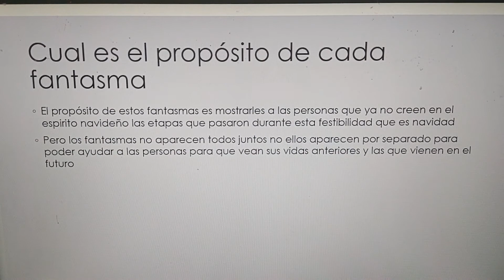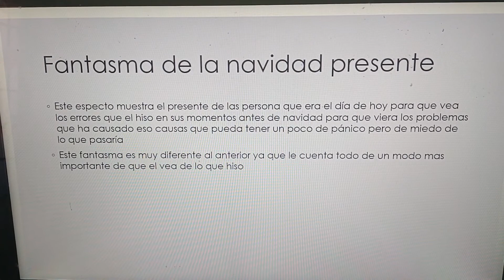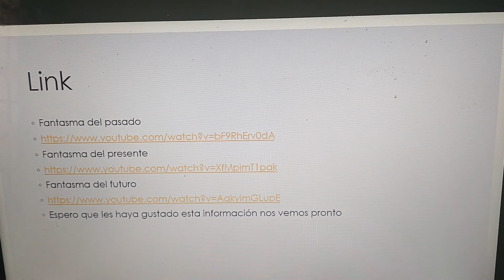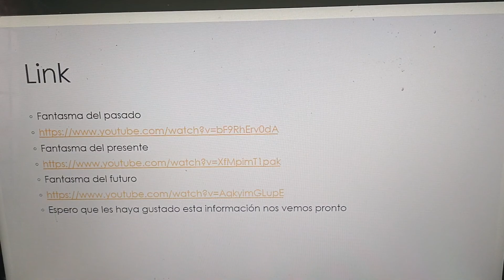los fantasma de navidad pasado presente y futuro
aquí les dejo los link que les mocione en el video para que puedan verlos

espero que les guste mucho y muchas grasias por ver mi canal